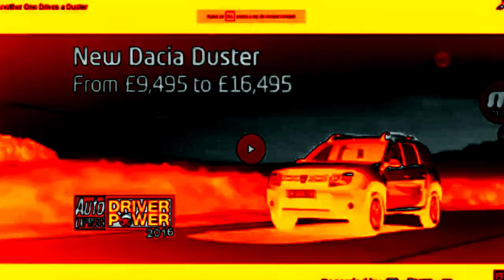(REQUESTED) Dacia Logo History in BiedronkaFlangedSawChorded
Requested by: @Biedronka3